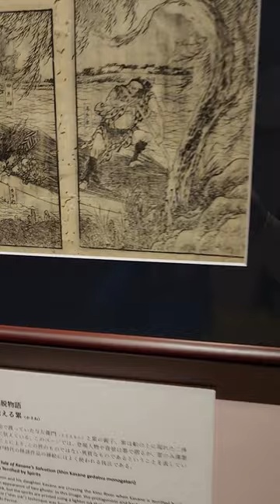北齋美術館 志賀